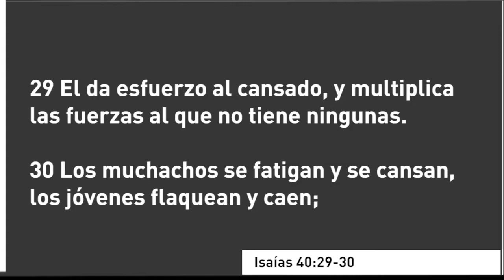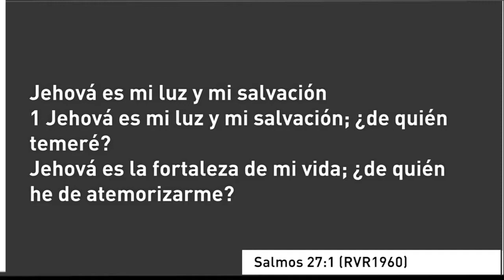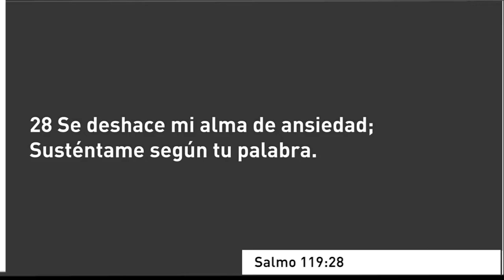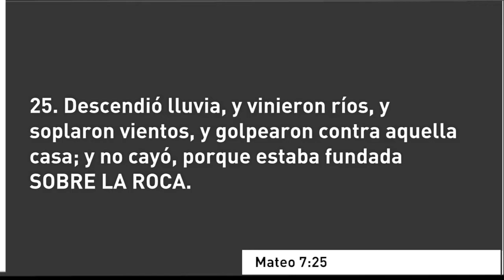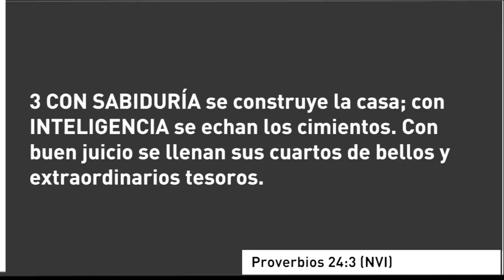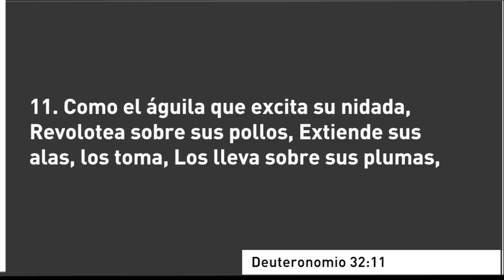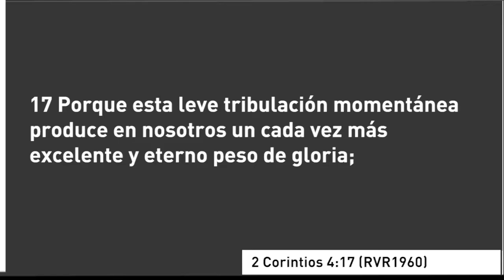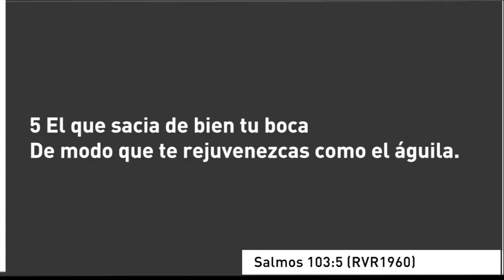Renovando nuestras fuerzas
Pra. Marlene Fonseca
Servicio dominical
Iglesia Centro Bíblico Internacional Barranquilla
CBI COLINAS - Sede Campestre